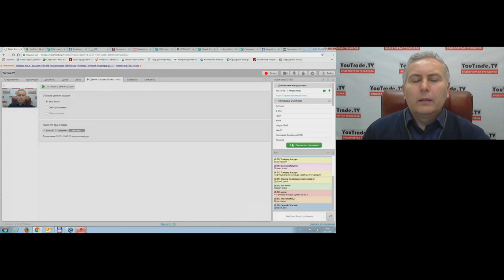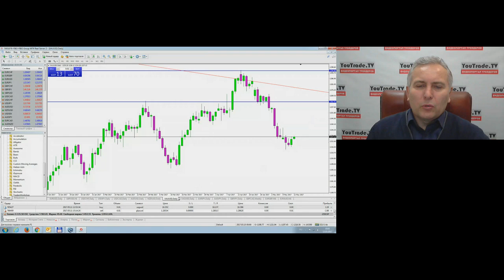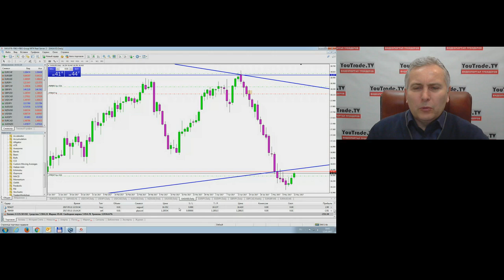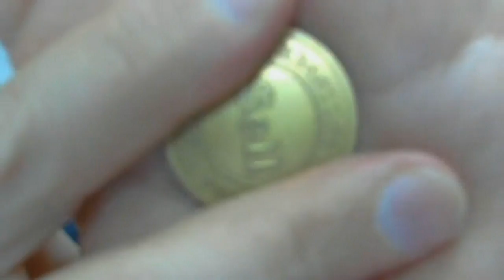Игорь Суздальцев. Торговый план 12 мая 2017 г.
Передача "Игорь Суздальцев. Торговый план" на интерстриме YouTrade.TV 12 мая 2017 г.